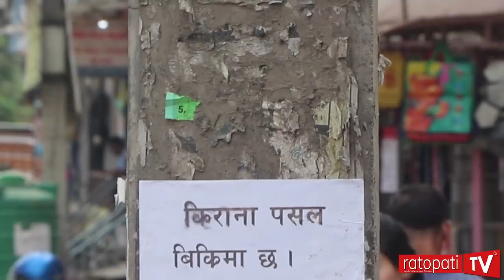ठमेल क्षेत्रका ब्यापारीका रसाएका आँखा : भोली उठी कहाँ जाने केही ठेगान छैन....